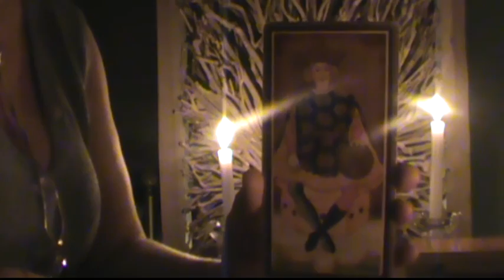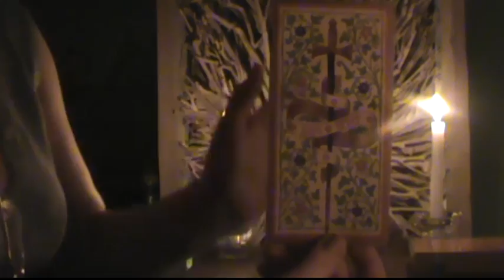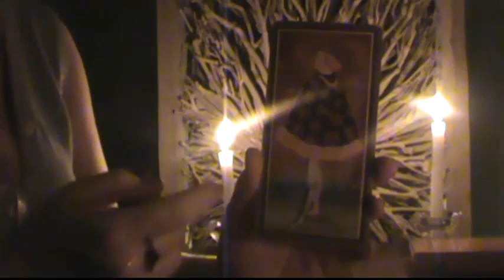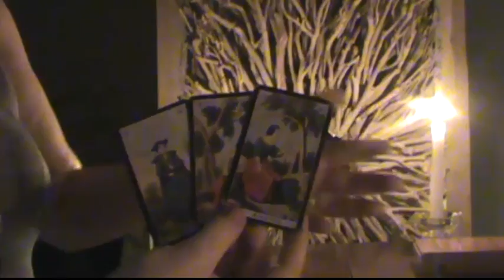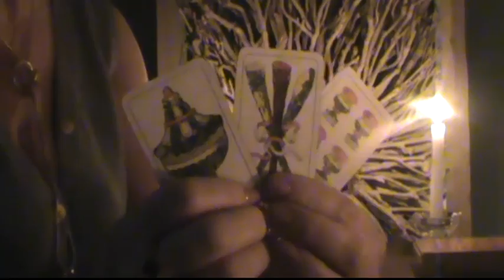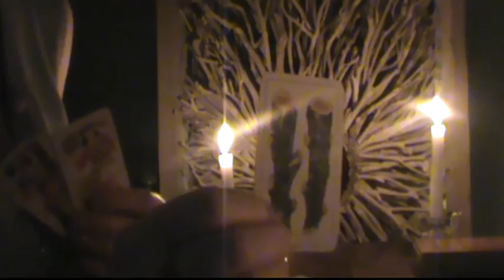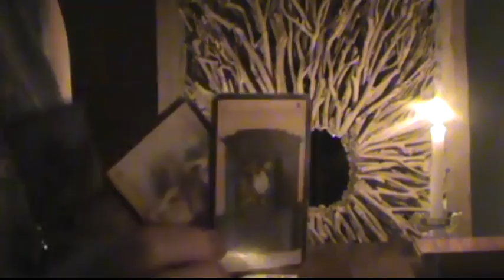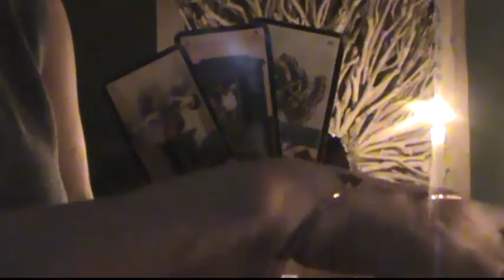Weekly Tarot & Oracle Reading 11 May 2015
Hello and welcome to this week's reading. The introductory music this week is “El Portenito” by Domingo Rulio y Su Conjunto.

In this tarot and oracle reading for the week starting 11 May 2015 I use the Visconti-Sforza Tarot, La Vera Sibilla Oracle and Neapolitan playing cards. It is a general reading describing trends emerging during the week and will resonate with people who can channel into some, if not all, aspects of the reading.

As always, it was a pleasure!
Christelle